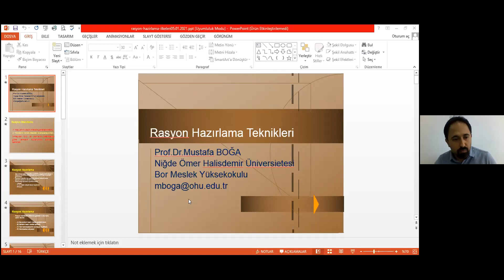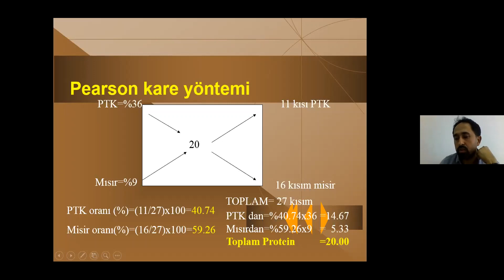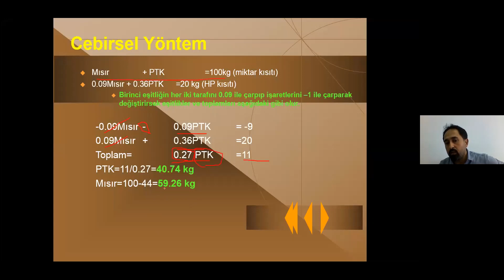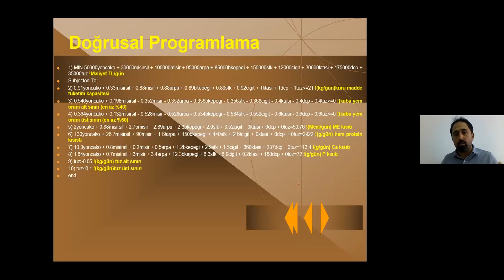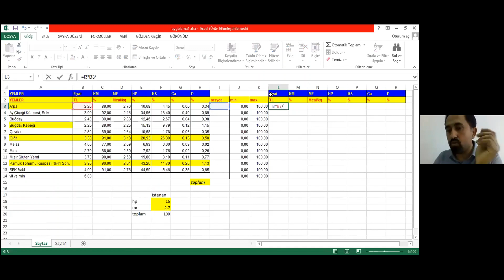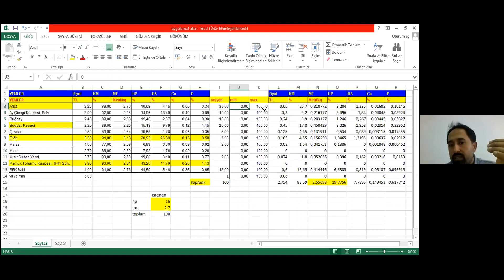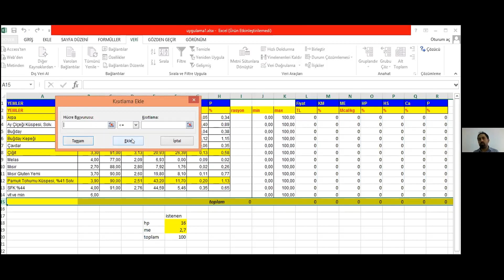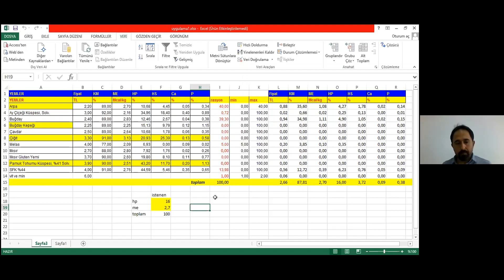NÖHÜ Dönem Boyu Kanatlı Hayvan Seminer Programı, Prof.Dr. Mustafa BOĞA - Rasyon Hazırlama Teknikleri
Niğde Ömer Halisdemir Üniversitesi tarafından Prof. Dr. Ramazan YETİŞİR adına düzenlenen Dönem Boyu Kanatlı Hayvanlar Seminer Programı’nın 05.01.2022 tarihli Prof. Dr. Orhan ÖZTÜRKCAN oturumunda, Niğde Ömer Halisdemir Üniversitesi öğretim üyesi Prof. Dr. Mustafa BOĞA '‘Rasyon Hazırlama Teknikleri’’ adlı sunumunu gerçekleştirdi.